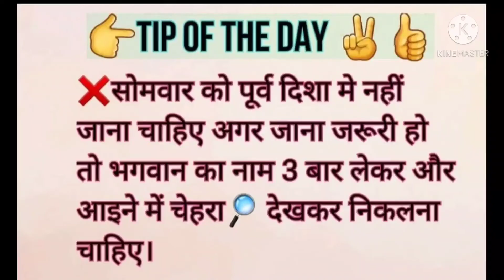aajkapanchang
Aaj ka panchang  :- aaj 10//05/2021 hai

1) Main purpose to create this channel is to promote Sanatan Dharma.
2) Due to Busy/hectic routine in this fast-running era, No information or knowledge or awareness is passed on to new generation hence this will help to remove all the hassle.
3) As i have a great passion of learning & teaching, so i will try to make astrology, a science an easy subject for all the viewer, Learners which can be used for betterment of community.
4) Additionally, various Vastu tips will be shared on regular basis which can be easily used to removed bad energies & obstacle’s & to attract positivity from all directions.
5) Time management is an important subject too, so i will be sharing good/Subh muhurat, Daily Panchang which can be used promptly.
6) For any kind of problems, Consultations, Kundali Making, personal guidance remedies will be provide based on Numerology, Astrology, Vastu-Shastra, Pooja Rituals, Mantras..Etc.

problem_askmesolution

God Bless :)